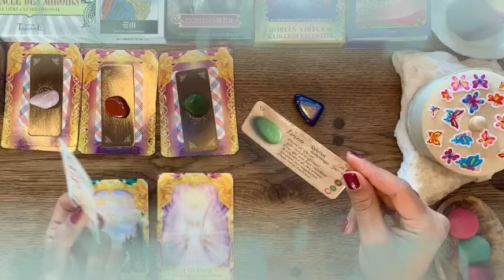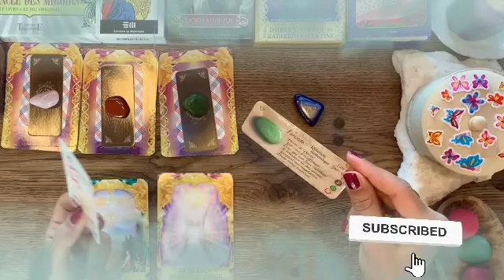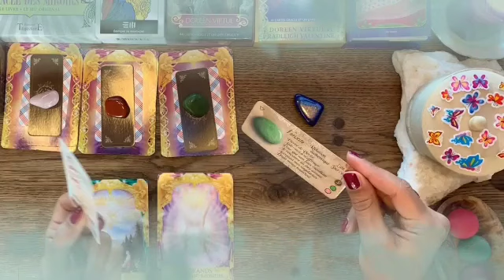برج الجدي لنصف الثاني لشهر يونيو 2024 ⭐ شريك سيصدمك بهذا الخبر🤯مفاجأة العمر يا جدي إفرح و أرقص♥️👰